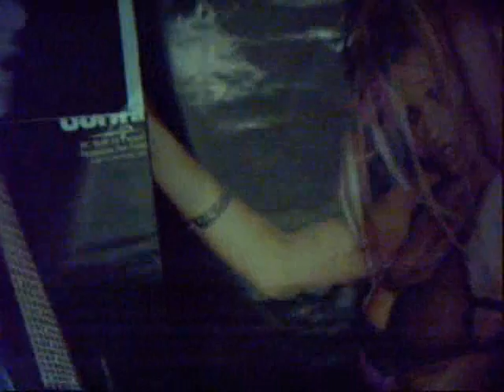my bedroooom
my bedrooom

TAGMANIA

honeymoon hollywood lindsey lohan girl woman lady sexy man hot stud
cracker
death murder maim kill rape hurt pain cartoon anime naruto
bleach dragonball DBZ eyeshield21 gay
lesbian video game hate love xbox360 PS3 PSX
playstation sony microsoft nintendo wii ebay note adobe final
cut apple premiere news bush republican o'reilly reilly
spin factor liberal clinton iraq iran war news topless bottomless
pussy cats dogs mice rats crocodile hunter
australia japan sex tokyo america new york old 9/11 trade world center
grand theft auto halo 1 2 3 episode 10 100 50 sexual fight
boxing basketball baseball soccer tennis sports NBA NFL ESPN horror
comedy drama romance ninja shinobi cosplay hentai titties boobies
breasts bouncing beach bitches bikini a b c d e f g h i j k l m n o
p q r s t u v w x y z hi bye rachel amanda sarah tony dad mom aunt
uncle grandma britney spears paris hilton jordan capri nude grandpa college
film production drums singing
american idol lost heroes discover animal planet furry yiff tupac
rap rock jazz punk emo fall out boy in door panic at the disco
sugar sweet pop piss christina bj family guy simpsons
fox news online outkast birds bees christian athiest movies
demonstration japanese eyes world record book yugioh detective
conan case closed combo glitch maple story gunbound population
global warming al gore politicians political white house jesus
god war bomb nuke osama saddam k.fed fed chicken popozao po po zao concert
guitar hero music cds cd method man men group jay-z ashanti myspace google aliens
UFO conspiracy government denial explosion mission impossible tom cruise scientology re:
reply jefferson lincoln logs ren stimpy chinese korean electric computer stopmotion stop
motion go traffic cars chevy ford california south dakota texas florida michigan canada mexico
mexican spain spanish translated games parties party drunk makeout kissing religious scandal truth
real fake reality tv television game show blooper accident tag team wrestling WWE WWF NWO hulk
hogan pamela anderson king of the hill david letterman jay leno late nite show dance revolution
bemani drummania beatmania maniac 70s 80s 90s 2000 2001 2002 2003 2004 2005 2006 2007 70's 80's
90's 60's 60s 50's 50s 40's 40 pearl harbor tsunami enron money cash bling seal cat dog bird
parakeet editing edited editor world earth open prix turismo asian martial arts painting
graphics 3d landscape rude gore guro chan 4chan 2chan 7chan futaba prank funny joke soda
ad advertisement ritual origami original unique old common pre-marital modeling play dress
clothing wear formal outfit buddah christ savior band musician otaku slutty stripper pole
dancing guitar hero freaks j-pop j-rock ayumi hamasaki utada hikaru movement revolution revolt
spanish inquisition fallacy community communist revolver gun shotgun hunting deer bear dick
cheney condoleeza late nite early morning hell retribution heaven free hacks cracks hax hax0r
glitched glitches tricks cheats cheater cheated unfair code codes programming language languages tongue eye heart ear foot toe medical medicene doctor hand finger leg arm shoulder elbow wrist knee cap bone pelvis skull brain nose cartilage mortality mortal coil spring object everyday lord king savior emperor story segue van automobile automatic country hick redneck hillbillie hillbilly stockton sacramento dallas san francisco diego jose bell border patrol mcdonalds
KFC kentucky fried chicken trans fat saturated monounsaturated polyunsaturated unsaturated
peanuts food network oils cooking vine garden peaches fruits apples pears grapes banana
infamous murderer killer victim historian history historical account yes no maybe so i dont
know homo homosexual immigrant irrigated irrigation pipe sewer mutation ninja chemical
waste plant grow shrink sun light darkness scene the cd chip micro mini macro quantum
warp space drive disk star trek pizza hut dominos ecoli e.coli ebola coli anthrax threat
nani watashi anata kimi boku baka hikari gizmo lingo GSN scrapin rapper chains mine yours
my hers his everyones everybody starlet diva awards faggotz red yellow orange black blue
white green purple violet ultra spectrum speculum plug one two three four five six seven
eight nine ten ichi ni san shi yon roku nana shishi hachi hyaku kyuu juu jyuu sen man
absolute fast slow snail sonic mario crash bandicoot hedgehog metroid tasvideos bisquit
speedruns tool assisted cowboys ninjas pirates (more)